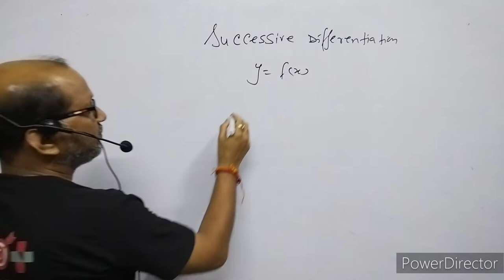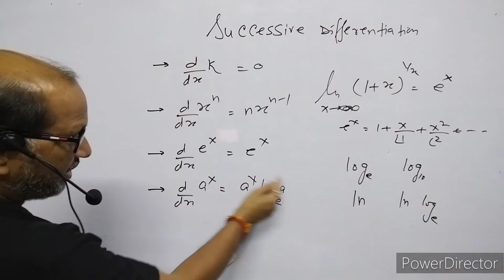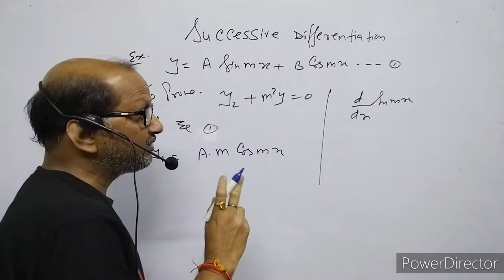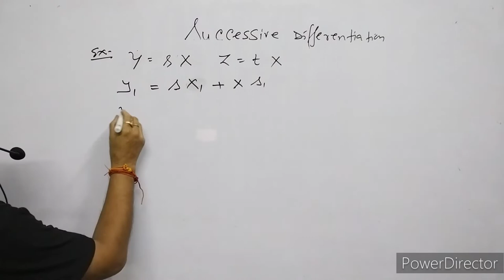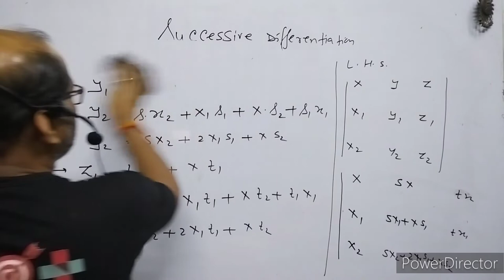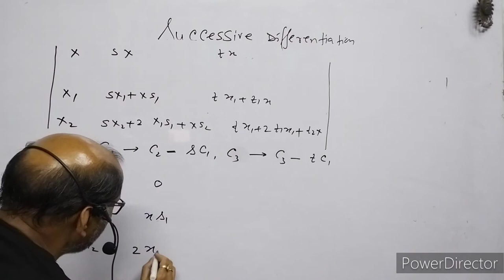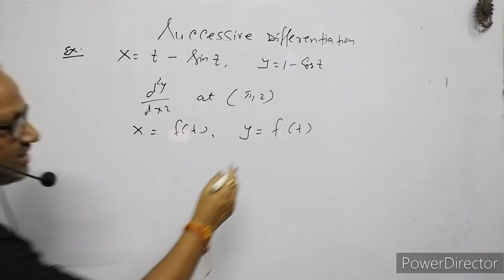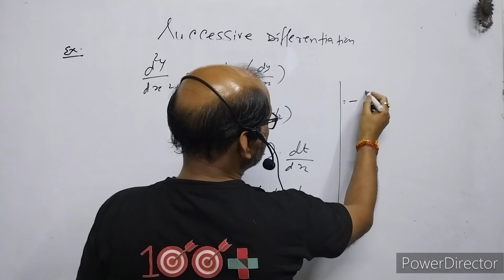B.SC.:Maths ( Semester-1 ), ||Differential Calculus|| Successive Differentiation L--01, By-A.Prakash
B.SC.:Maths ( Semester-1 ), ||Differential Calculus|| Successive Differentiation@AtmaAcademy

I have explained the Successive Differentiation.

B.SC.:Maths ( Semester-1 ), ||Differential Calculus|| Successive Differentiation ‎